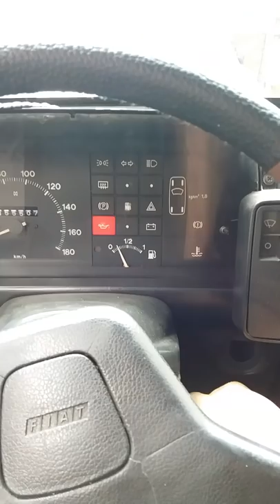TRUCO PARA ENCENDER AUTO CARBURADO